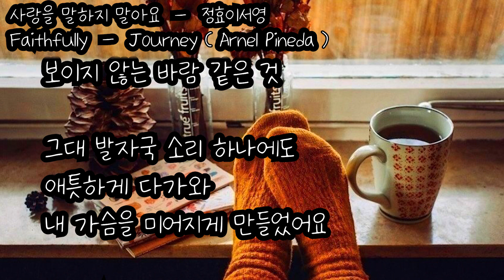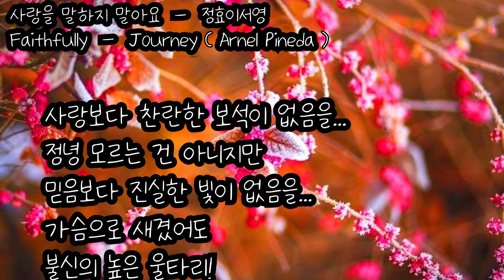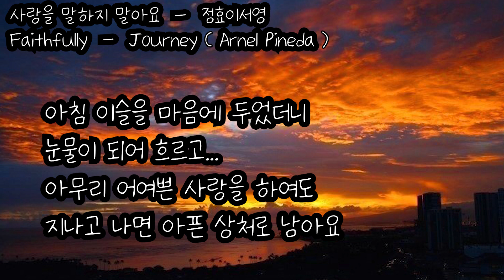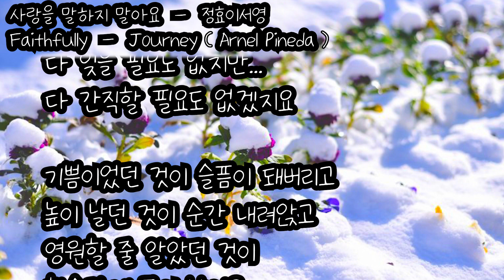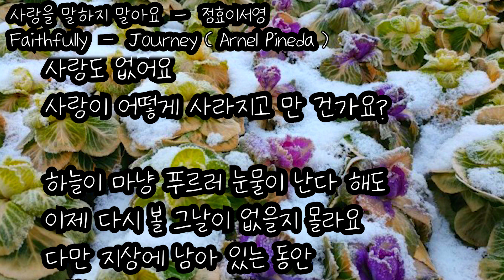사랑을 말하지 말아요 - 정효이서영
사랑을 말하지 말아요 - 들꽃카페 이서영
Faithfully - Journey ( Arnel Pineda  )